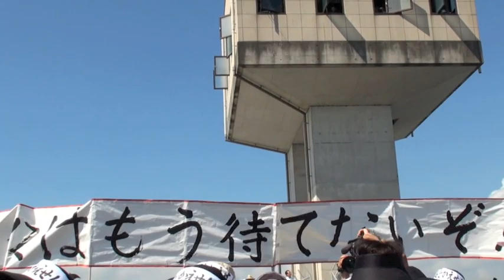速報 海上デモ2010年9月10日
2010年9月10日　有明海漁民による海上抗議行動
諫早湾干拓の調整池こと「アオ湖」は農業用水とされてるが実態はアオコの毒素「ミクロキスティス・エルギノーサ」の製造工場。

「開門反対」と長崎県は主張するが、実はしょっちゅうされている事実を隠蔽し説明していない。

現に大潮のこの日の前開門され調整池のアオコは諫早湾に排水された。
水門の前の緑色の海水がその証拠だ。
これは緑色のアカシオという異常事態だ。